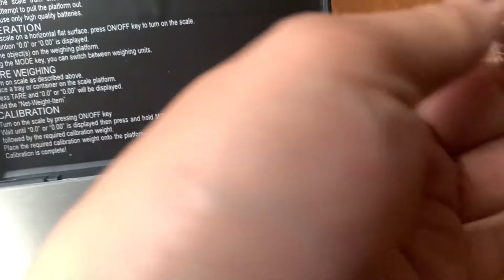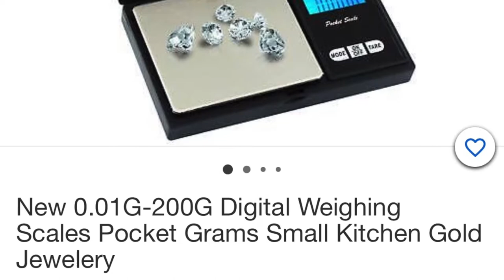💠Digital Weighing Scale Pocket Grams/Gold Gram Checker